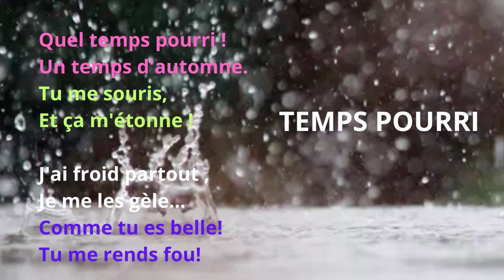TEMPS POURRI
Quel temps pourri !
Un temps d'automne.
Tu me souris,
Et ça m'étonne !

J'ai froid partout ,
Je me les gèle…
Comme tu es belle!
Tu me rends fou!

ROTTEN WEATHER

What rotten weather!
Autumn weather.
You're smiling at me,
And I'm surprised!

I'm cold all over,
I'm freezing...

TIEMPO PÉSIMO

¡Qué tiempo más podrido!
Tiempo de otoño.
Me estás sonriendo,
¡Y estoy sorprendida!

Tengo frío por todas partes,
Me estoy congelando...
¡Qué hermosa eres!
¡Me vuelves loco!